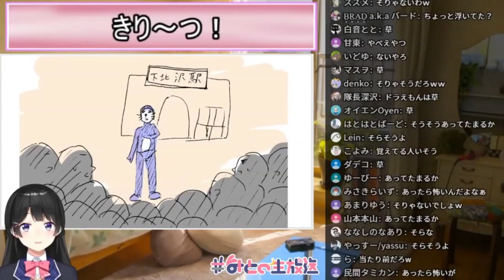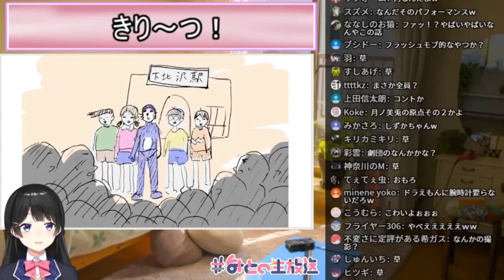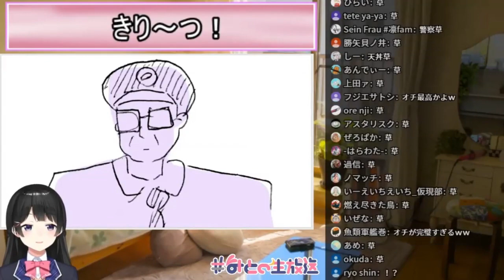下北沢でド〇えもん一行と遭遇した委員長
わぬ！わふっ・・・